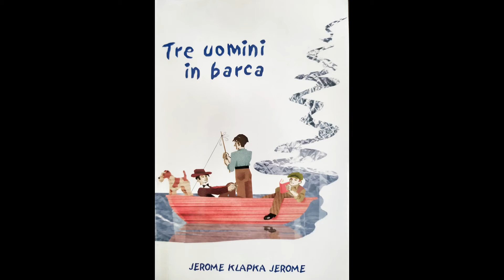Tre uomini in barca - Capitolo 15